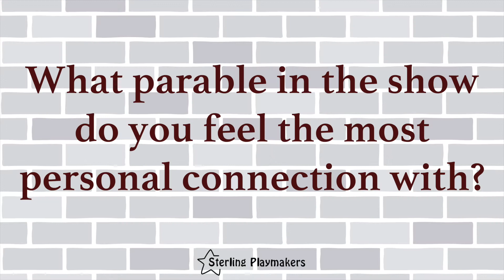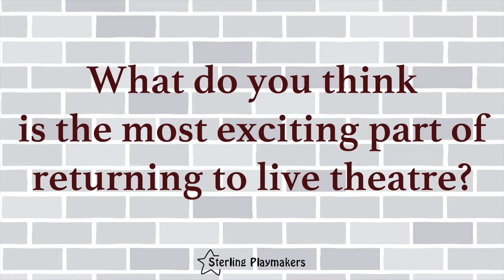Meet the Cast of Godspell (Part 3)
Meet our talented cast of Godspell, coming to the stage this summer!

Conceived and Originally Directed by John-Michael Tebelak
Music and New Lyrics by Stephen Schwartz
Originally Produced on the New York Stage by Edgar Lansbury / Stuart Duncan / Joseph Beruh

Directed by Jim Bowen-Collinson
Produced by Kimberly Fry

July 29, 30, 31 and August 1, 13, 14, 15, 2021
The Theatre at Potomac Falls High School
46400 Algonkian Parkway, Potomac Falls, VA 20165

Or watch from the comfort of your own home with streaming through ShowTix4U
August 11, 2021 through September 20, 2021